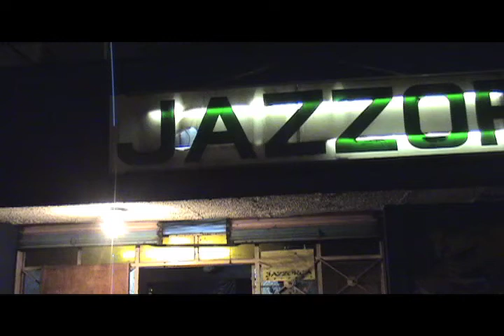Jazalgas1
On a sultry night distant from the penguin mariachis, the urban sprawl of cowboy discos and hiphop pop clubs. A few young studs threw their instruments together and arrived late to the renowned Jazzorca, a secret pocket of Mexico City's live music venues. The crumbling and dilapidated façade welcomes innovators inside to the floors where rabid musicians are let loose and moments of free jazz and experimental frenzies occur frequently.

Performing beside a superb and rigorously rehearsed band, the Mcnalgas men revealed undiscovered planes of music but did not reveal the entire Mcnalgas mind and preferred to taunt the audience rather than please.

Preparation was minimal, drug intake was high and Mcnalgas succeeded in a musical discourse of the higher transcendental order. Despite an excellent gig with streams of quixotic, cohesive sounds and efficient contrapunctual noise, something was absent on the night.

This musical nonentity was left home alone with Macaulay Culkin (obviously) at the house of gnomes near to Marco's upstairs transparent triangular toilet capsule. It visited the music studio nightly for an entire week prior to the 'gig' and is found in the final clip.
A reeeal good time was had by all, except the absence of free t-shirts: what a disgrace.